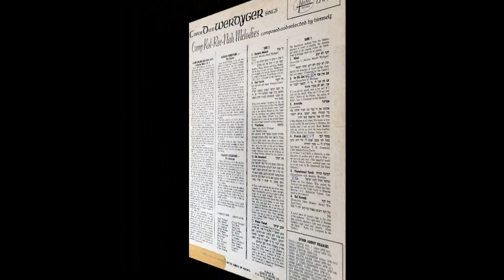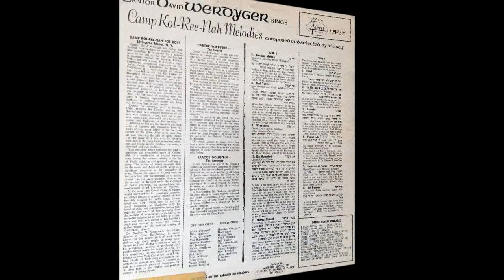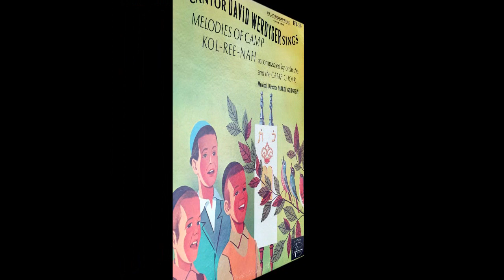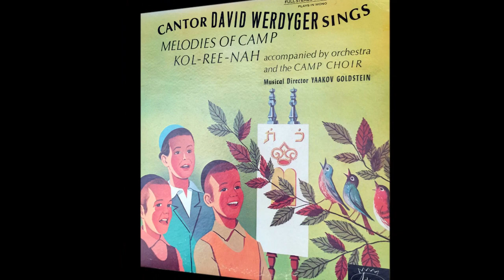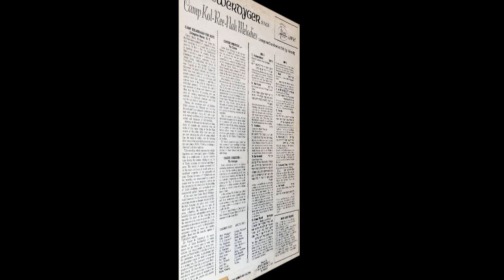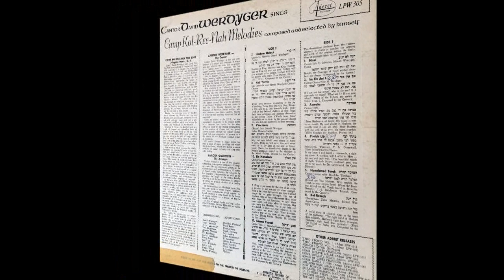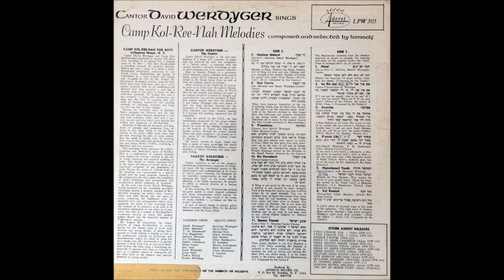Cantor David Werdyger Sings Melodies of Camp Kol-Ree-Nah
0:00 Hinei - הנה לא ינום
2:10 Im Ein Ani Li - אם אין אני לי
5:04 Avorchu - אברכה
7:12 B'soich Libi - בתוך לבי (same tune as
11:04 Hamelamed Torah - המלמד תורה
14:49 Kol Reenah - קול רנה
17:19 Hashem Melech - ה‘ מלך
19:37 Kad Yasvin - כד יתבין
23:50 V'sechzenu - ותחזנה
26:08 Ein Hamelech - אין המלך
30:47 Shema Yisroel - שמע ישראל